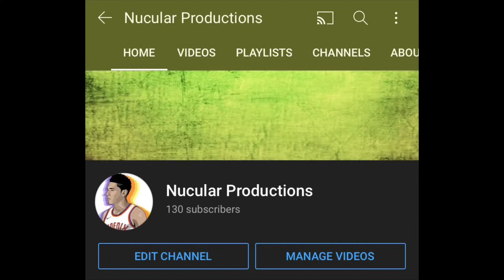NEW CHANNEL NAME (Its Gordon Hayward)